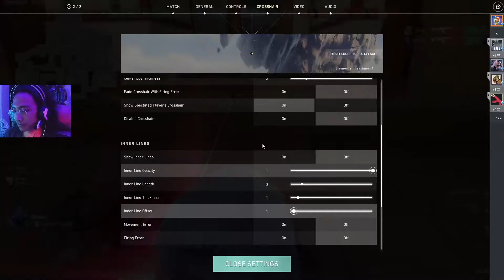WUW - VALORANT INDONESIA